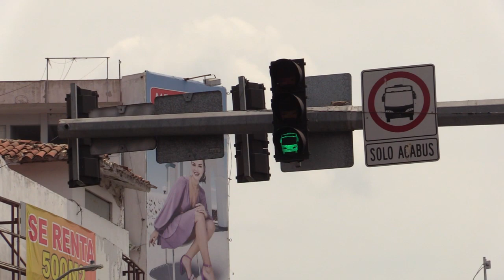RTGnoticias | Pendiente por reparar 25% de semáforos de Acapulco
A decir del gobierno de Acapulco, el proceso de reparación y rehabilitación de semáforos dañados por el huracán Otis tiene un 75 por ciento de avance.